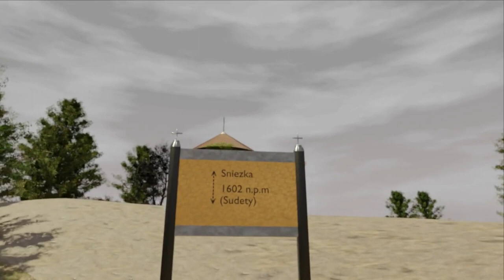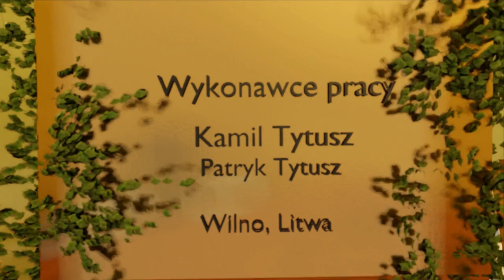Patria Nostra 7 -- Poświęcenie kaplicy na Śnieżce